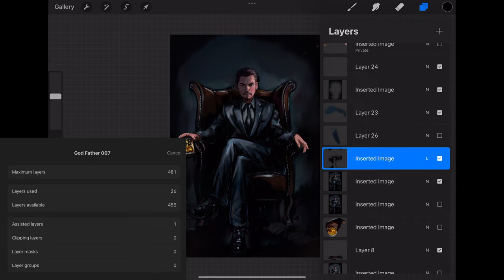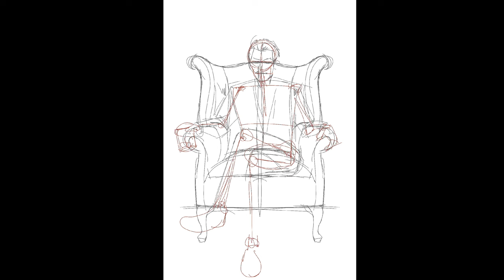วาดภาพ ด้วย App Procreate 2023 | god father